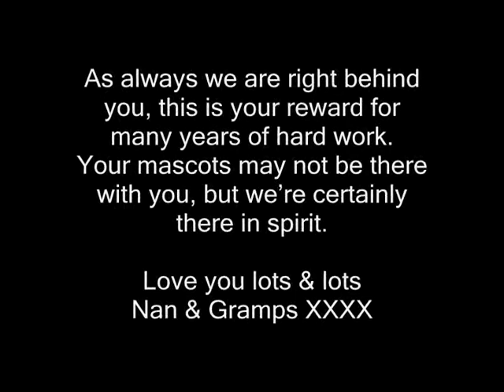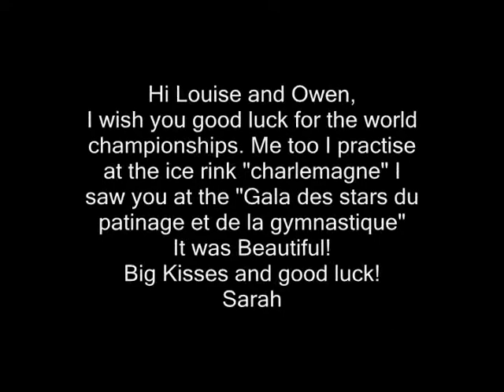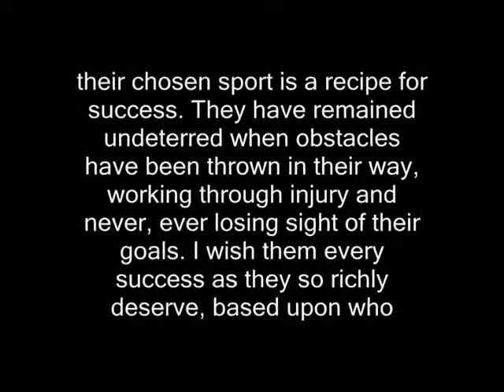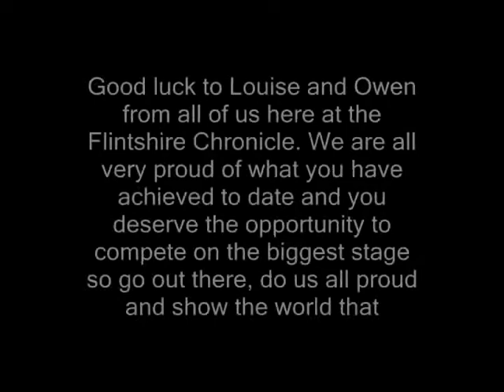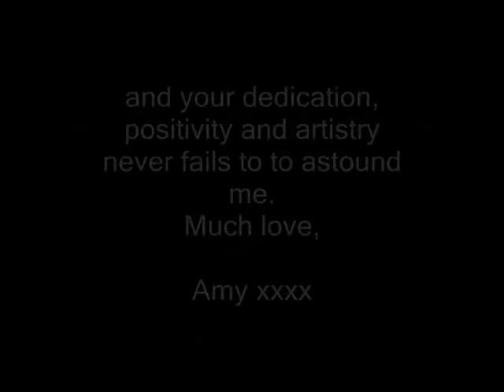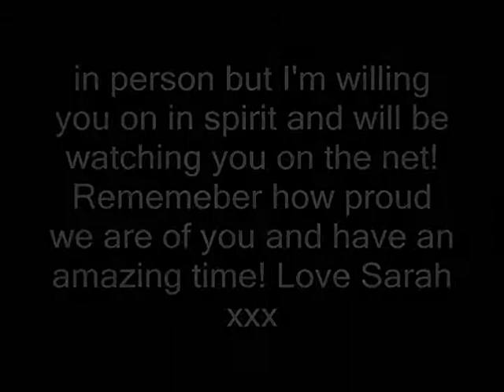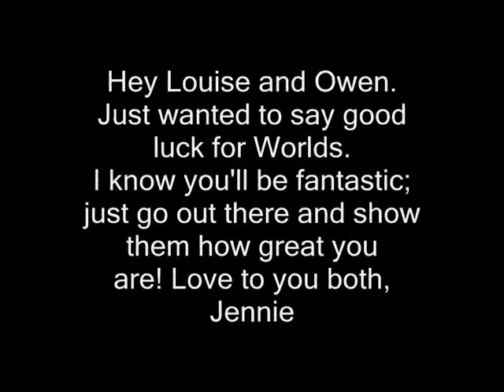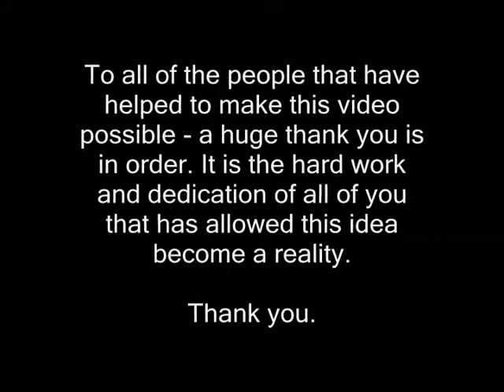Good luck Louise Walden and Owen Edwards!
This video is by no means perfect, but I feel that it serves it purpose! Best of luck to all of the athletes competing in the 2011 World Figure Skating Championships. The World Championships should be viewable on British Eurosport.

Special thanks to:
Emma Catton
Sharon and Dave Walden
Julia Edwards
Sharon Corr MBE (apologies that this was not recognised in the video!)
Steve Davis MBE
John Gillmore

Music used is not my own ; credit to U2, Rascal Flatts and The Corrs.